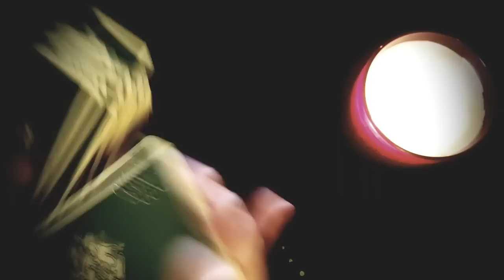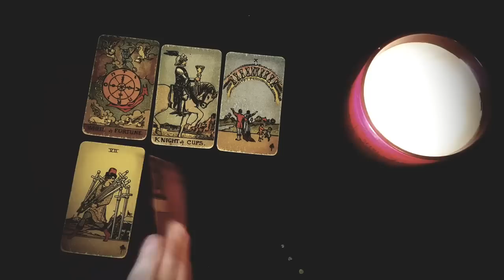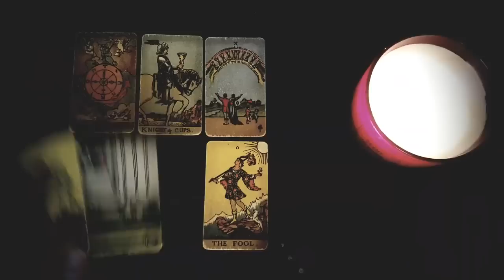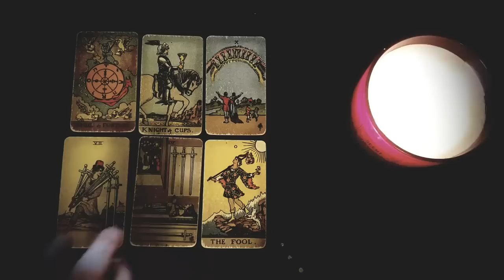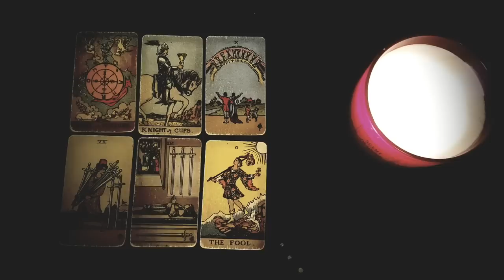SAGITTARIUS 🥰💘 THIS IS *HOW* AND *WHEN* YOU WILL COME TOGETHER!! 💘🥰 MID OCTOBER 2022 TAROT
Thanks for tuning into watch your THIS IS *HOW* AND *WHEN* YOU WILL COME TOGETHER!! 💘🥰 MID OCTOBER 2022 TAROT